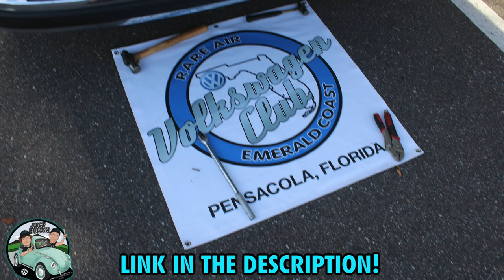No Dough Weekend 2021(Oct 23rd): Giuseppe's Pre-Show Party (Pt.2 Of Day 2)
Then: BugJam 2021 (3 Day Series)
After: Wagens Through Withlacooche Off-Roading Video!

~In this video Dalton & G-MAN Head over to Giuseppe's Pizza to attend the No Dough Weekend "Pre-Show Party". After arriving they see Sergio's RARE Brazilian 1600L that is FOR SALE!
Then they check out some sweet VWs, A little while later they see the "Rolls Wagen" again which is 2 Convertible VW Beetles sandwiched together that's called "Grey Poupon" after the Legendary Commercial!
Later they see "Groovy Gus The Hippie Bus" which is a cool ass Baywindow that is fully Hippied out!
Hours later they run into Sergio and see he also brought his Beautiful SP2!
Afterwards Dalton & G-MAN Grab a scrumptious Pepperoni & Bacon Pizza from Giuseppe's then head back to the Campgrounds!

▷The Pinnacle Hip-Hop Radio! ▷ For All Your Old School Hip-Hop Needs!

◄Motors Here @Just Buggin will be rebuilt by Gary Johnson or Frank Fullone (Aircooled Fool)
             (as of July 6th, 2021)

◄Intro(Made By a Friend):
         Jason's

-GoPro Hero 8 w/ Media Mod
      (Mic): Rode Wireless Go 1
                 & Movo GM-100
-(2) GoPro Hero 4
      (Mic): Movo GM100
-GoPro Hero +
-Canon Rebel T5 [18-55mm]
-Zhiyun - WEEBILL-S
-DJI Pocket 2 Creators Combo
-13' Macbook Pro Retina
-27' iMac
-(Mic): USB Lavalier Microphone-MAONO AU-UL10
-iPhone 11